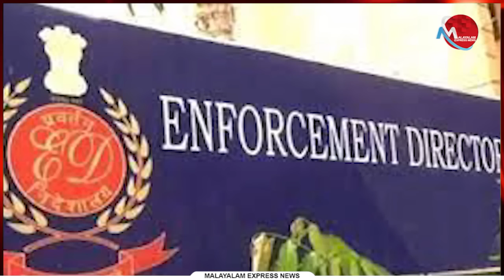എ സി മൊയ്തീന്റെ വീട്ടിലെ റെയ്ഡില്‍ നാട്ടുകാര്‍ക്കും ഞെട്ടല്‍ , തിരക്കഥയും അജണ്ടയുമാണ് പിന്നിൽ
Tag-Generator-Youtube-malayalam news-global